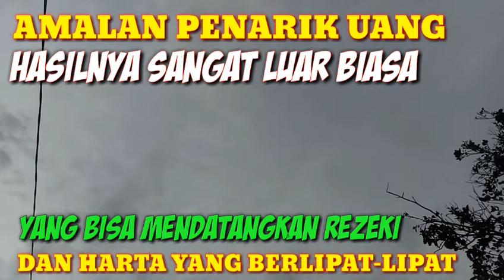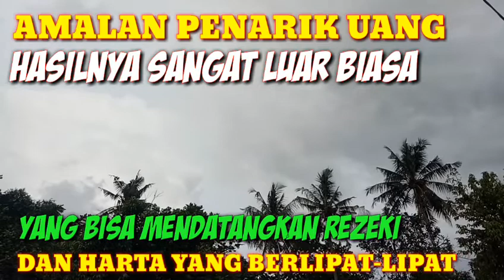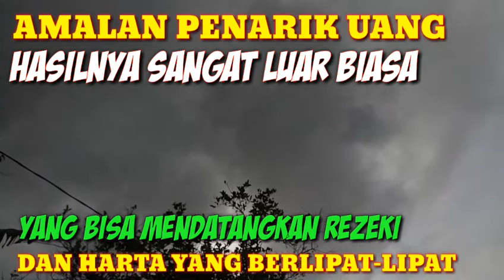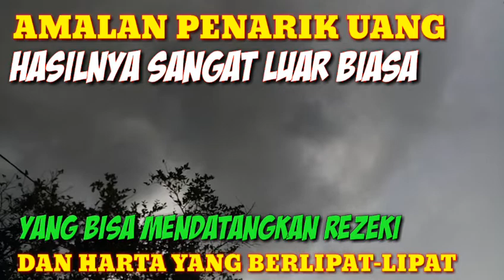AMALAN PENARIK UANG HASILNYA SANGAT LUAR BIASA, UANG DATANG BERLIPAT LIPAT